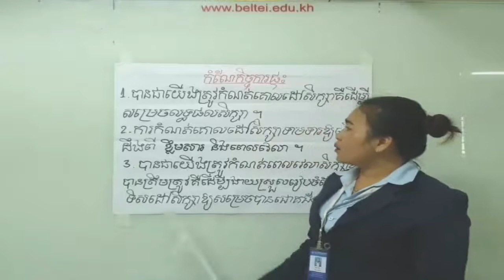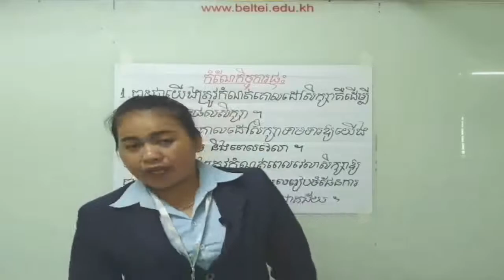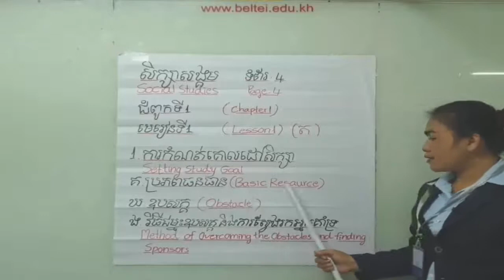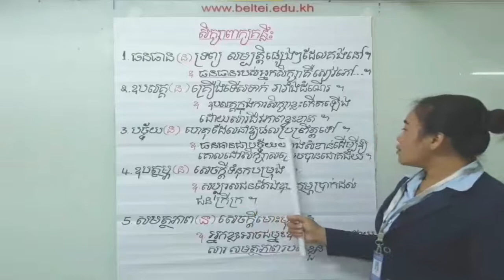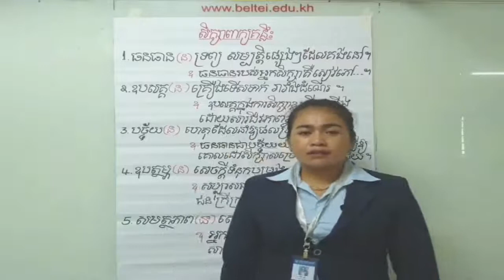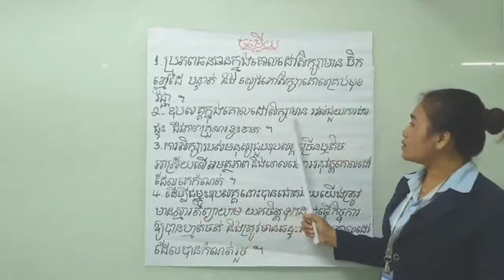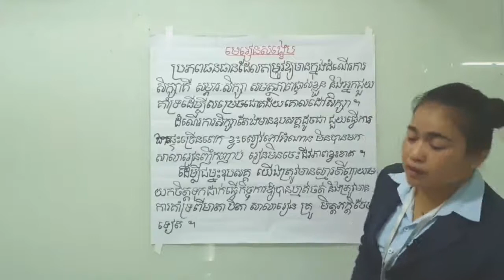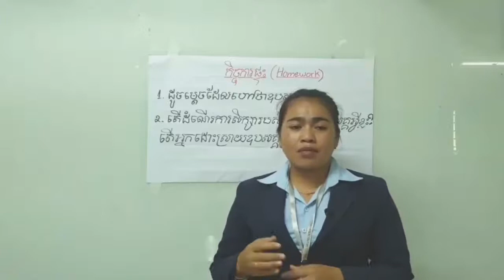សិក្សាសង្គមថ្នាក់ទី៦ ការកំណត់គោលដៅសិក្សា - Setting Studies Goal